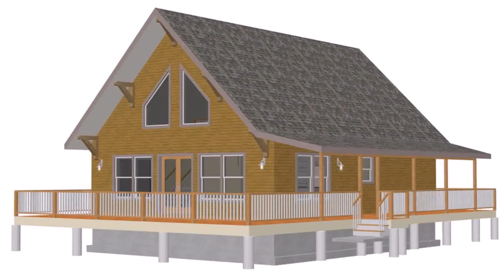Buy Car NY 5% DP